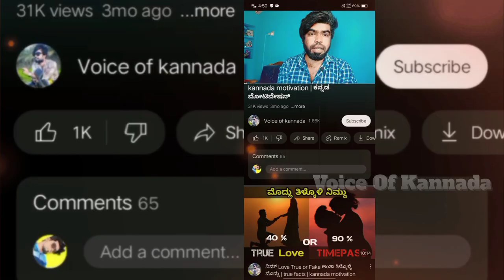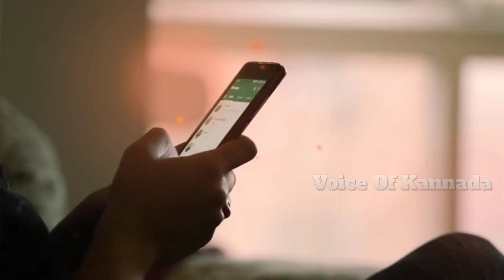Boyfriend ಹತ್ರ ಈ ತಪ್ಪುಗಳನ್ನ ಮಾಡ್ಲೇಬೇಡಿ | Don't do these mistakes with your boyfriend | Lovetips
ಈ ತಪ್ಪುಗಳನ್ನ ನೀವೇನಾದ್ರು ಮಾಡ್ತಾ ಇದ್ರೆ ಇವಾಗಿಂದಾನೆ ಅವನ್ನ ಸ್ವಲ್ಪ ಕಂಟ್ರೋಲ್ ಮಾಡಿ ಇಲ್ಲಾ ಅಂದ್ರೇ ಮುಂದೆ ತುಂಬಾ ನೋವು ಅನುಭವಿಸಬೇಕಾಗುತ್ತೆ